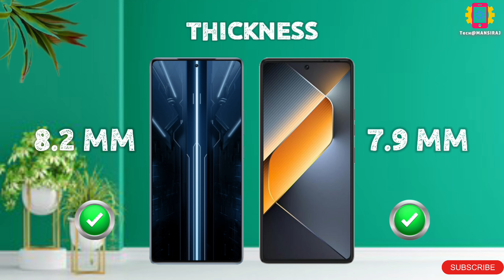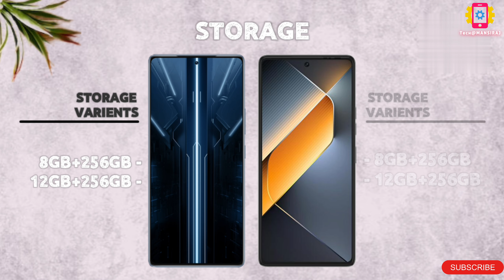Infinix Gt 20 Pro Vs Tecno Pova 6 Pro II Full Comparison ⚡ Which One Is Better?!